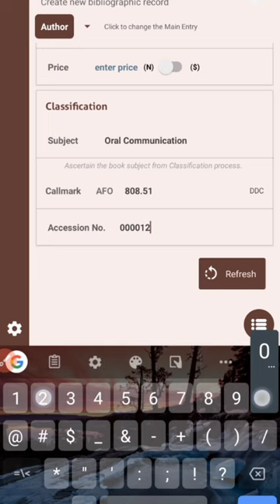Unlock the secrets of cataloging books with more than three authors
Unlock the secrets of cataloging books with more than three authors in this comprehensive video tutorial. Join us as we dive into the world of efficient book cataloging, using the Library Catalog app to streamline the process. Follow through step-by-step techniques, revealing insider tips and tricks to effortlessly handle entries with multiple authors. Whether you're a librarian, book enthusiast, or aspiring cataloguer, this video is a must-watch to master the art of cataloging books with extensive authorship. Simplify your cataloging workflow and enhance your library's organization with our expert guidance. Watch now and take your book cataloging skills to the next level!